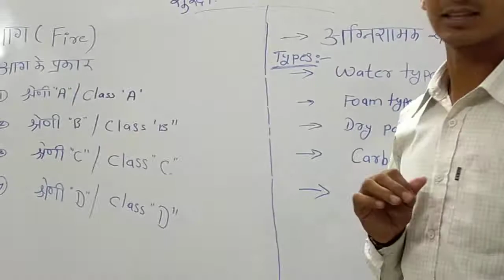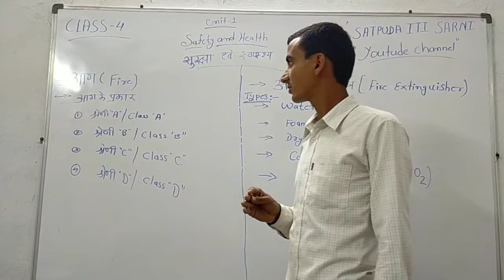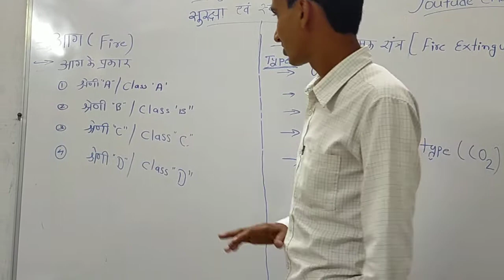UNIT-1 I SAFETY AND HEALTH I CLASS-4 I ELECTRICIAN I SANDEEP CHOURE SIR